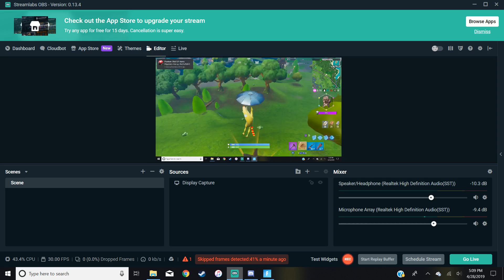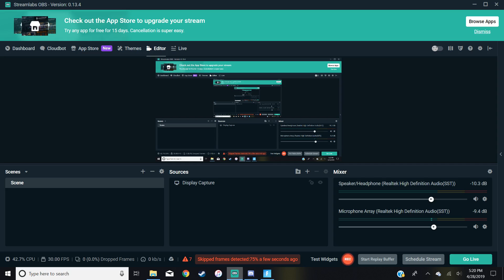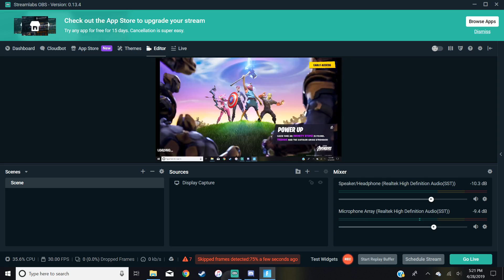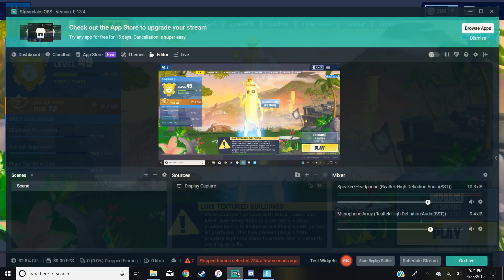Testing Fortnite Video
There so mush lag!